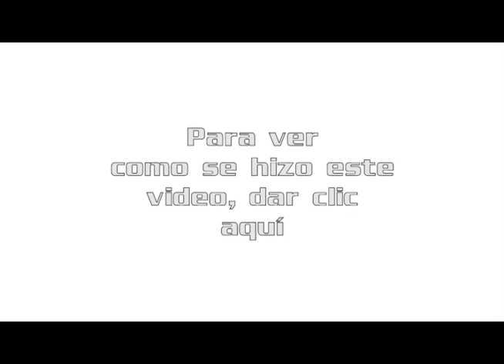Rayman Origins (Prueba de como se hace un episodio de Inspector)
Complemento del video anterior.